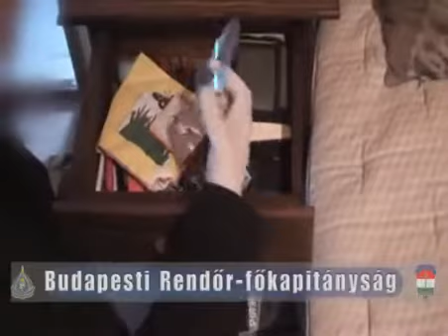Így fogták el a gyerekeket öngyilkosságra buzdító férfit (RENDŐRSÉG FELVÉTELE)